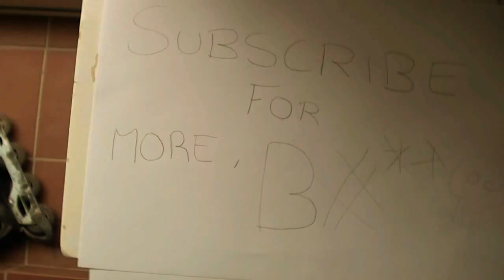High Def | ''My fresh'' | Tutting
Song: Joanlee - My fresh (feat.Traphik.)